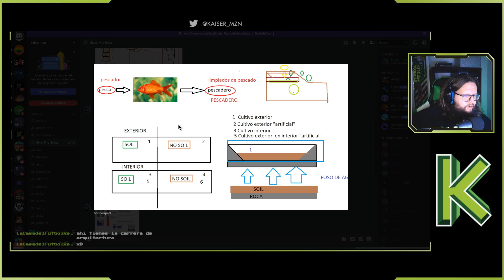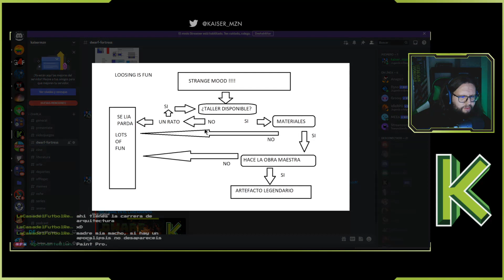⛏️DWARF FORTRESS ⛏️ ⚫ STEAM 🟢 Gameplay en español 1x07